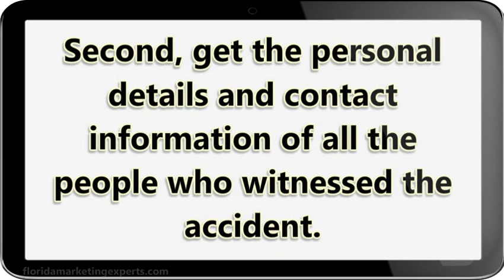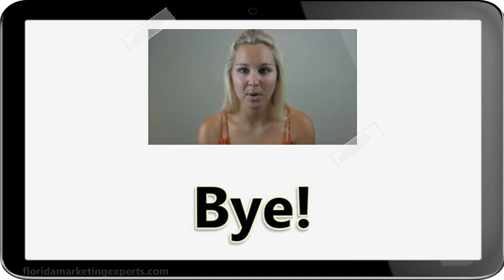Best personal injury lawyer